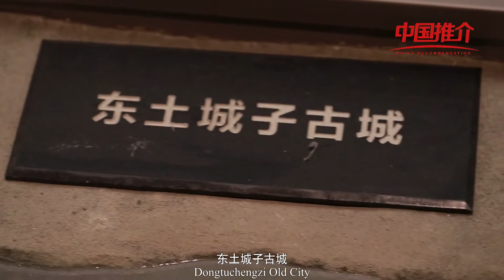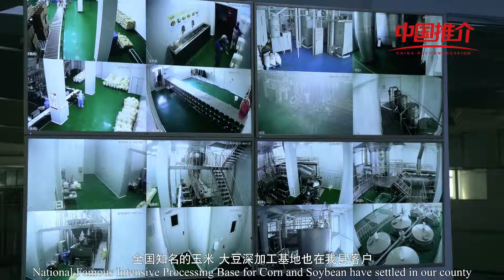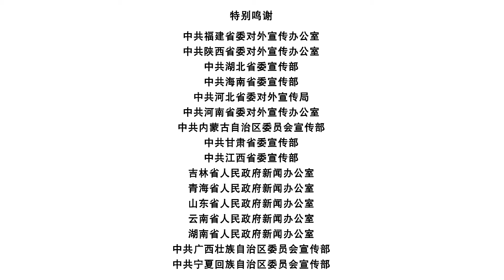China Recommendation Duerbote The Poetic and Picturesque Grassland